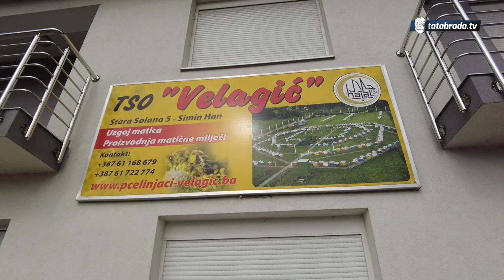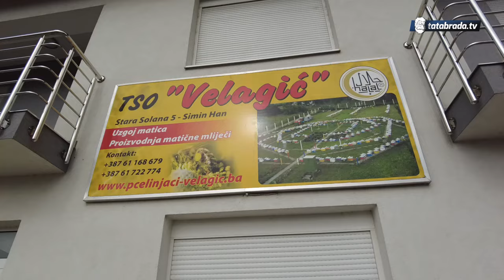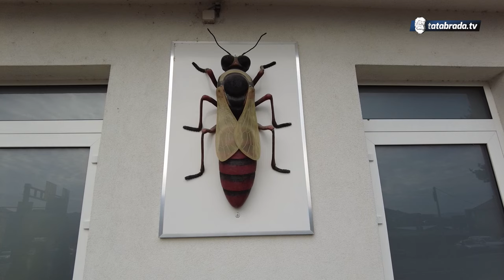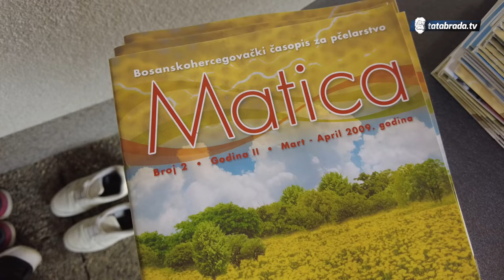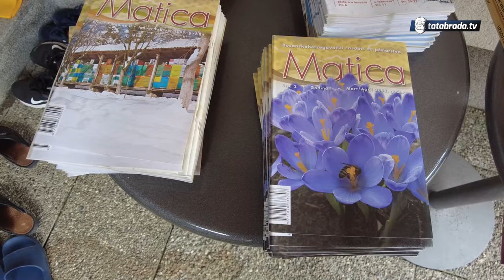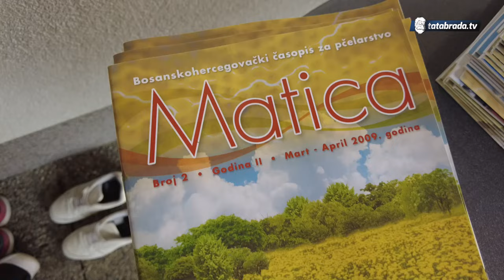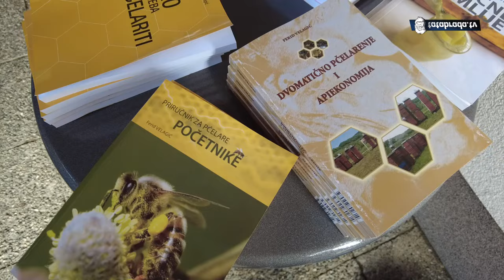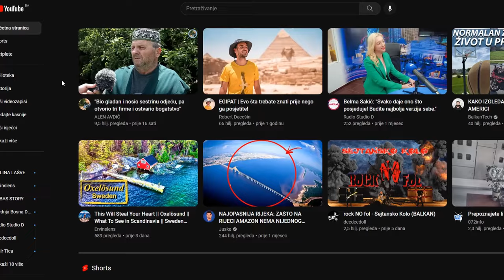MATICA NAS HRANILA, školovala djecu i dala krov nad glavama!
ĆEHAJE B.B,
Srebrenik 75350